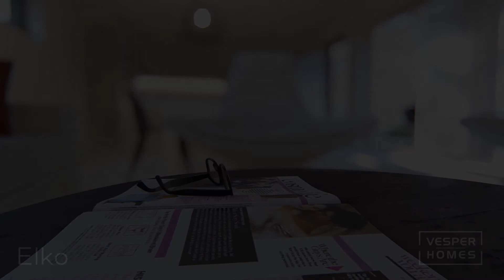VESPER HOMES ELKO - by ARCHEVIO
3D animation / trailer of family conceptual house.